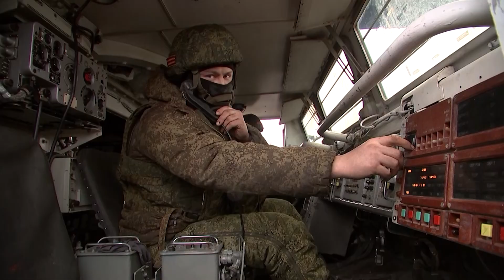Đơn vị Tên lửa phòng không tầm xa S-300V chiến đấu đánh chặn mục tiêu tên lửa đạn đạo đối phương